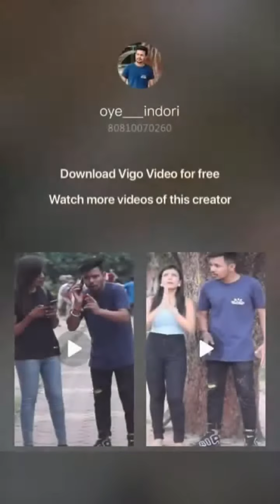Oye indori best comedy| vigo video| tiktok video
Vigo
Funny video
Comedy video
Vigo
Prenk
Comedy video
Funny video
Prenk video
vigo

Peramoles activities
Horror seen
Bhut video
horror videos
horror movie
rahul bhuria timali
new timli dance
timli
Dream 11
Football team
Cricket team
Comedy video

tiktok,vigo,shrechate,pubg, video

most viral tiktok video
most viral vigo video
moat viral funny video
most viral video
comedy video

funny video dance video
funny entertainment videos
best Trending video
new star video
best motivation video
most creative video
nice video

cinki or minki video
kapil sharma show video
khajur bhai videos
dr gulati video
tarak mehta video
doremon video
modi video
PM video
india video
virat kohli video
ms Dhoni video
cricket team
cricket video
football video
dance video
movie video
fighting video
dancing video
news video
my telent video
my creation video